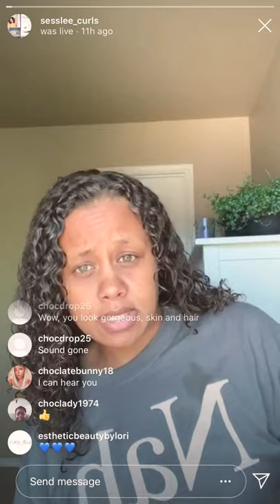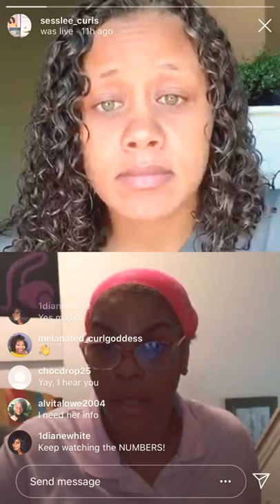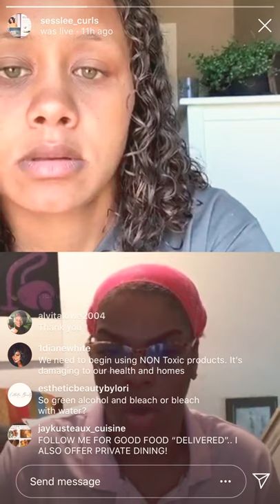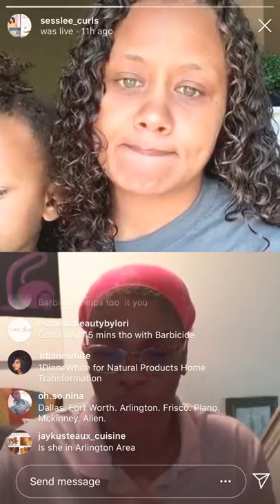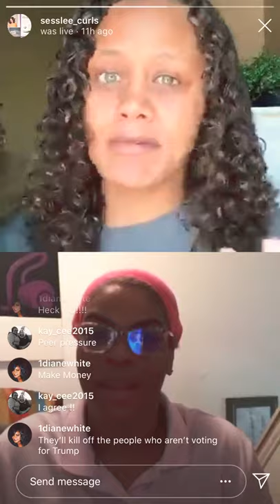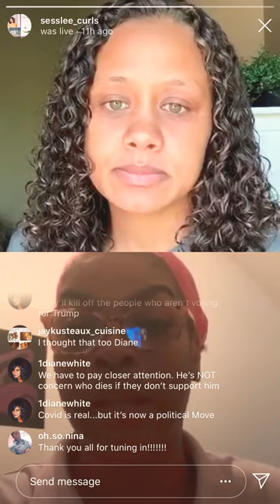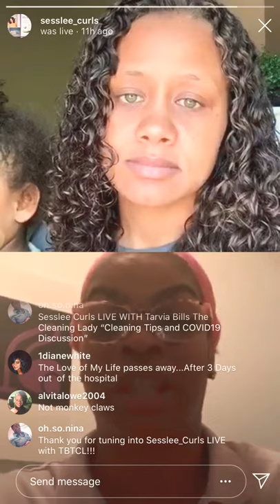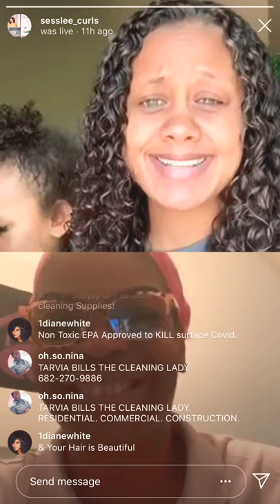TBTCL LIVE Discussion with Sess Cannon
Sess Cannon of Sess Lee Curls (Dallas, Texas) has an open discussion with Tarvia Bills The Cleaning Lady about the recent Shelter-In-Place being released and many local businesses, nail salons, barber shops and tanning salons plan to open up. TBTCL also shares cleaning tips and tricks to help you during this COVID19 Pandemic.

Facebooks: @sessleecurls